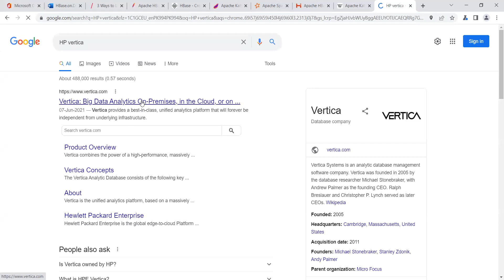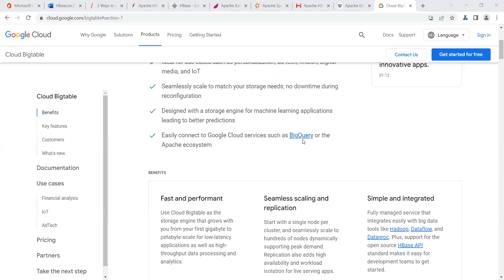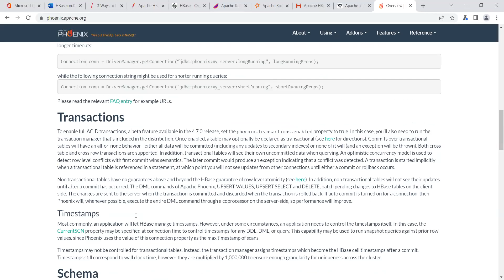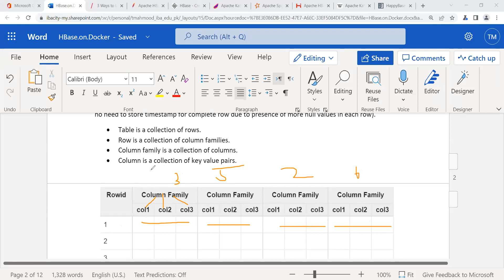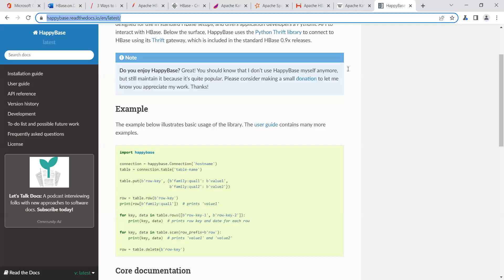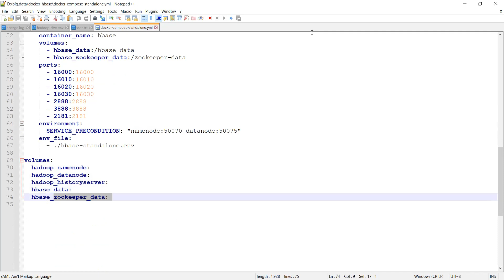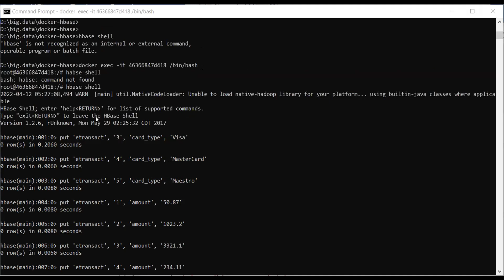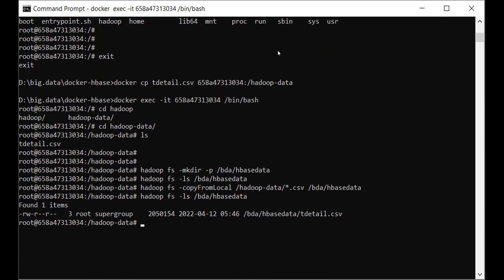Big Data Analytics Lecture 10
HBase with Docker